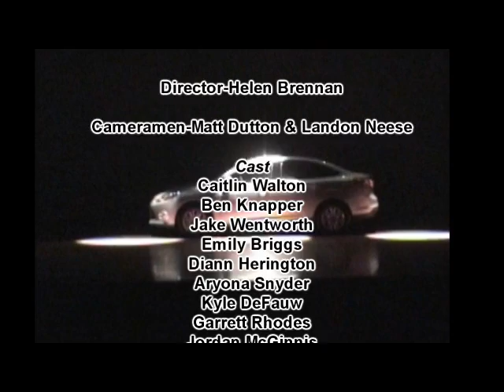2012 Ford Focus Red Carpet Event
Davenport North's video 2012 Ford Focus Red Carpet Event, should win this opportunity as it represents a project that was truly student-driven. North Drama students wrote, filmed, and edited this video. It focuses on the aspects of the 2012 Ford Focus that students feel are important and would appeal to the average consumer. This partnership is crucial to fundraising money for our program.